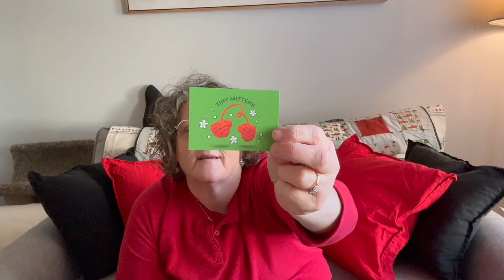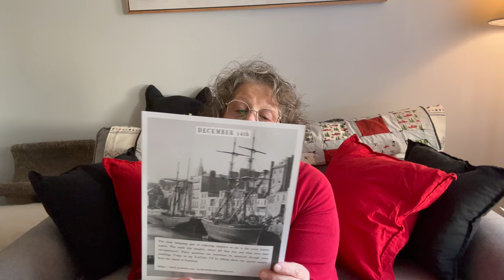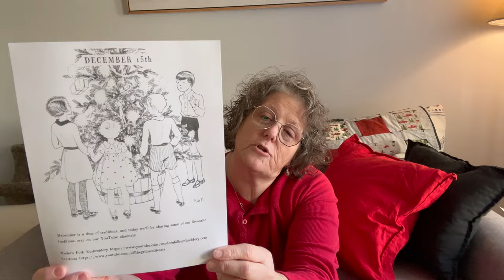Vlogmas 2023 Days 14 and 15